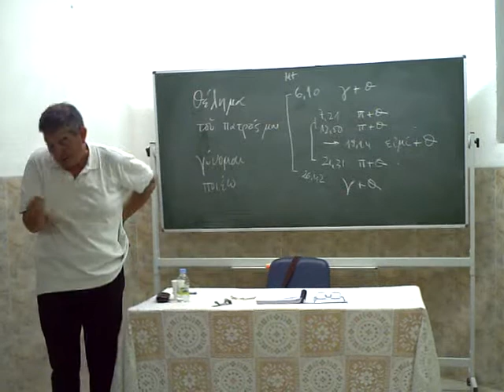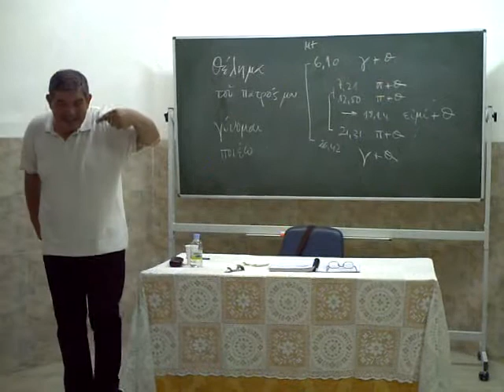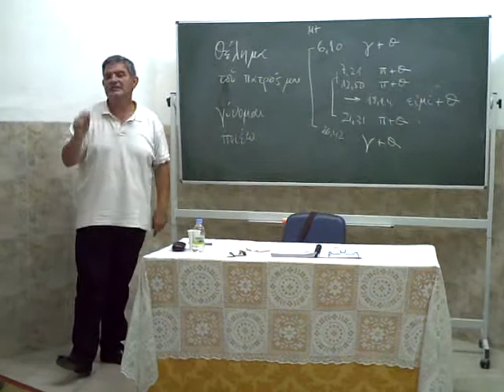Iosephus Antonius Badiola de voluntate Dei implenda loquitur